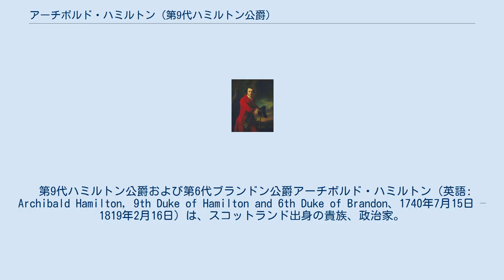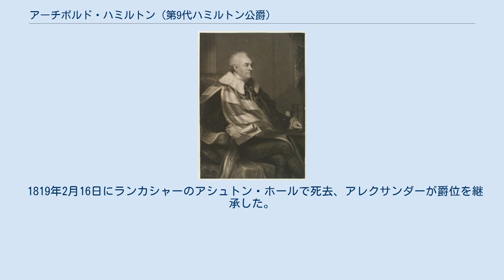アーチボルド・ハミルトン (第9代ハミルトン公爵)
イートン・カレッジ出身の人物
第9代ハミルトン公爵の肖像画、1804年。
ジェームズ・ロンズデールの作品に基づくメゾチント。
 第9代ハミルトン公爵および第6代ブランドン公爵アーチボルド・ハミルトン（英語: Archibald Hamilton, 9th Duke of Hamilton and 6th Duke of Brandon、1740年7月15日 – 1819年2月16日）は、スコットランド出身の貴族、政治家。
1768年から1772年1月まで庶民院議員を、1799年から1802年までラナークシャー統監を務めた。
 フランシス・コーツによる肖像画、1765年ごろ。
 第5代ハミルトン公爵および第2代ブランドン公爵ジェームズ・ハミルトンと3人目の妻アン（1771年3月9日没、旧姓スペンサー（Spencer）、エドワード・スペンサーの娘）の息子として、1740年7月15日に生まれた。
1744年2月13日に父方の祖母エリザベス（Elizabeth、1680年ごろ – 1744年2月13日、第5代ジェラード男爵ディグビー・ジェラードの娘）が死去すると、5代ジェラード男爵とその親族にあたる第2代マクルズフィールド伯爵チャールズ・ジェラードの遺産を継承した。
1753年よりイートン・カレッジで教育を受けた後、グランドツアーに出た。
 1768年イギリス総選挙でランカシャー選挙区から出馬して、無投票で当選した。
議会では1769年2月にジョン・ウィルクスの議会追放に賛成票を投じたが、ウィルクスの追放により行われた補欠選挙の結果をめぐり、ウィルクスの対立候補ヘンリー・ローズ・ラットレルの当選宣告について同年4月に採決が行われると、反対票を投じた。
議会では演説の記録がなく、1772年1月に議会を離れたが、その理由は知られていない。
また、1771年に母が死去すると、母方の祖父エドワード・スペンサーの遺産を継承した。
 1799年8月2日に異母兄ジェームズの息子ダグラスが死去すると、ハミルトン公爵位とブランドン公爵位を継承した。
同年11月30日にラナークシャー統監に任命されたが、1802年11月1日までに辞任して息子アレグザンダーに譲った。
さらに1806年11月には繰上勅書によりダットン男爵位を息子アレクサンダーに譲った。
 1819年2月16日にランカシャーのアシュトン・ホールで死去、アレクサンダーが爵位を継承した。
 1765年5月25日、ハリエット・ステュアート（Harriet Stewart、1788年12月3日埋葬、第6代ギャロウェイ伯爵アレクサンダー・ステュアートの娘）と結婚、2男3女をもうけた。
 第9代ハミルトン公爵は下記の優勝馬を所有した。